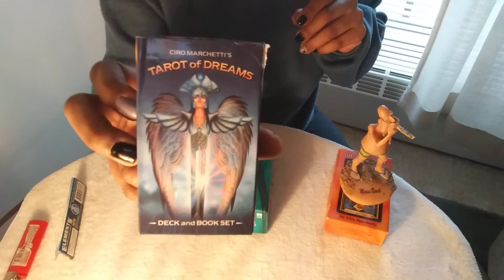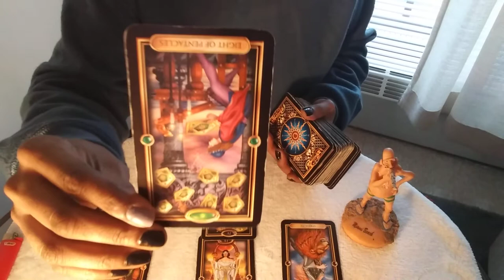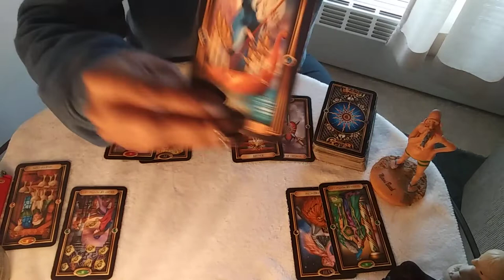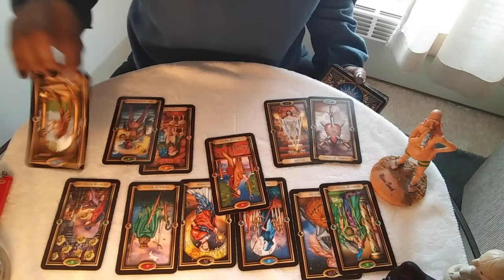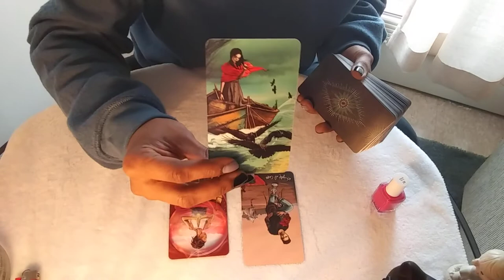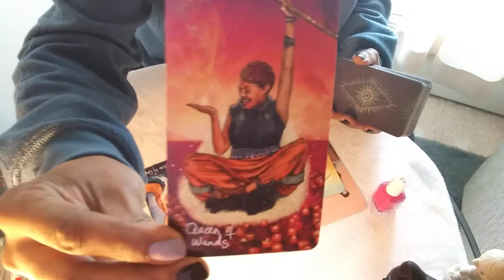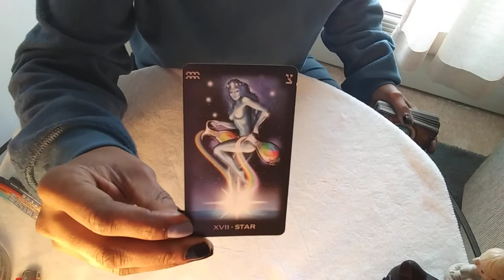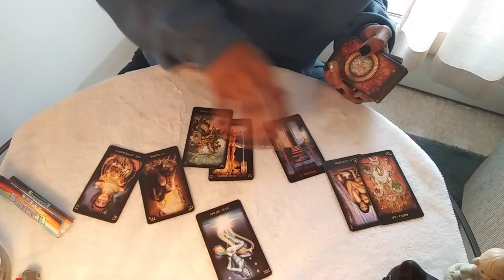🤔How Does Your Partner Family View You? Pick A Card Tarot Reading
🤔How Does Your Partner Family View You?

🗣My Videos Are Timeless And You See The Videos When You Are Meant To See Them And Ready To Receive The Message.

🗣My Readings Are Timeless And You See Them When You're Meant To See Them Everyone Timeline Is Different This Could Be Past Present And Future Information.

⏳Timestamp
Into: 0:00-1:35

Pile 1: 1:35

Pile 2: 15:55

Pile 3: 26:21